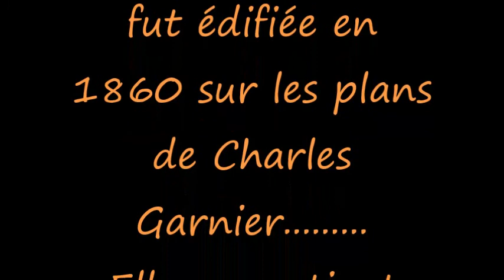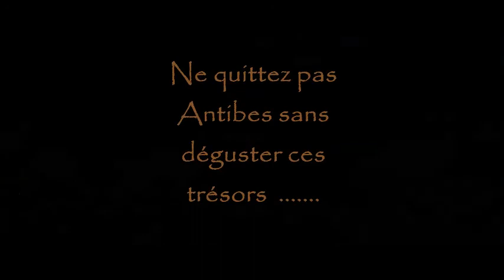Balade au cap d' Antibes 2014